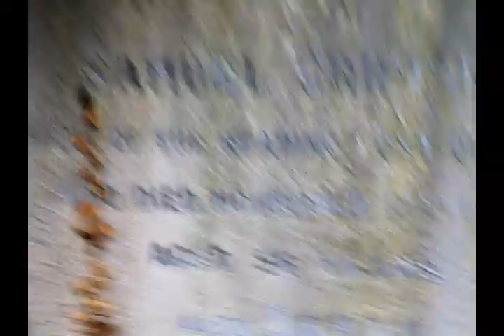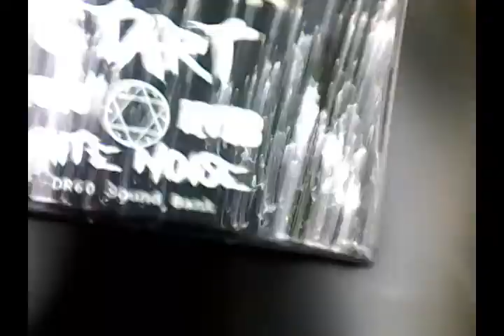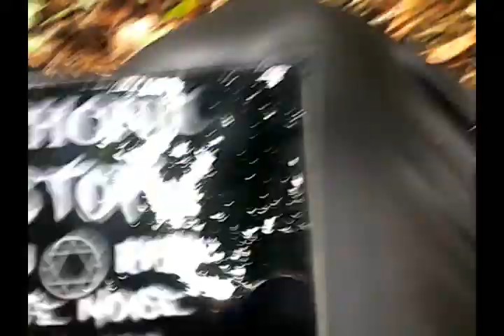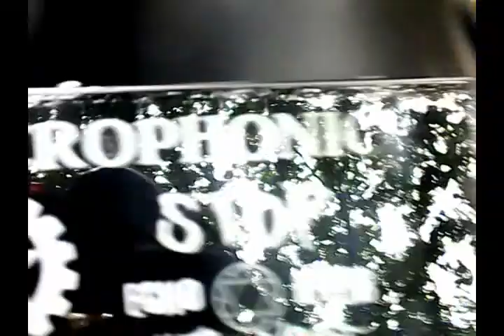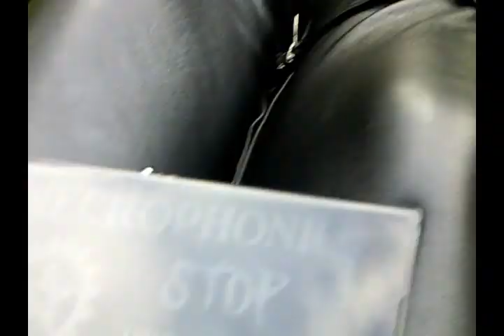Cemetery Junction Cemetery paranormal investigation.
The junction is named after The Old Cemetery just to the east, with a grand ornamental gatehouse immediately off the junction.

Originally built in the 1840s, the archway was designed by local architect William Brown and is constructed in imposing bath stone.